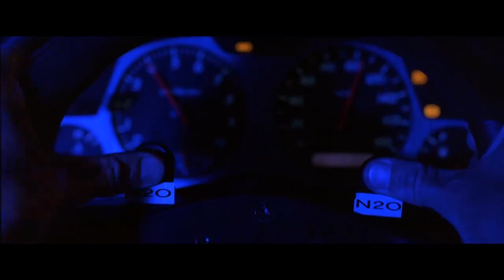Fast & Furious: Cars